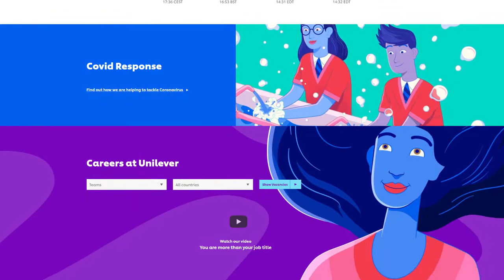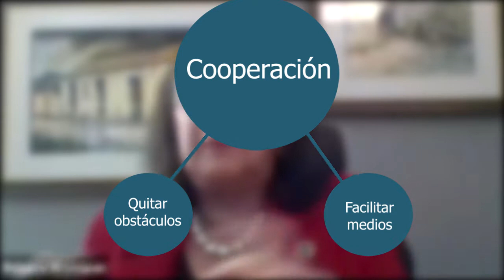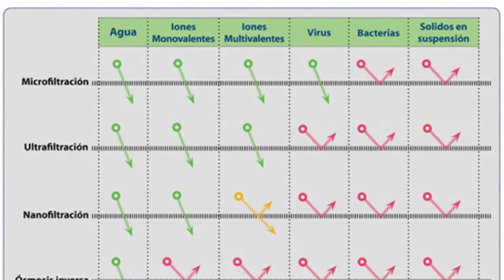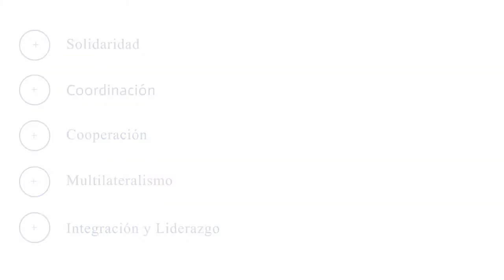Panorama agrícola post COVID-19 (Segmento 3)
Agroconexión: Panorama agrícola post COVID-19 (Segmento 3)